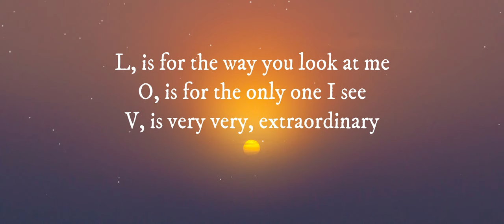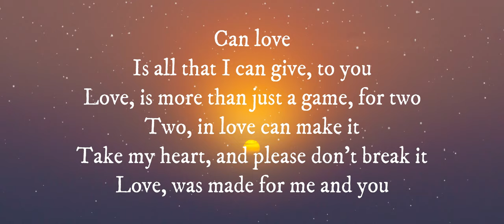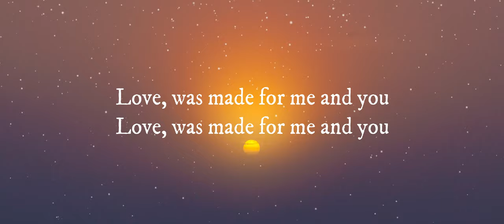L-O-V-E - Nat King cole ( Lyrics )